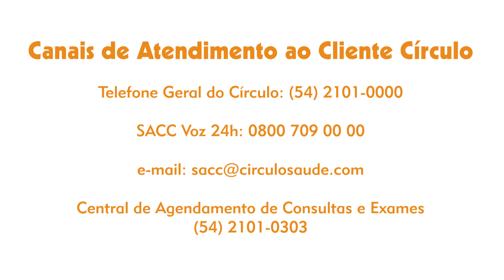COVID-19 - Dicas de prevenções e orientações pela Dra. Giorgia Torresini (CRM 23269).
Diante da grande repercussão sobre a Pandemia de um surto mundial do Coranavírus - Covid-19, o Círculo Saúde apresenta através da infectologista Dra. Giorgia Torresini (CRM 23269), médica coordenadora do SCIH do Hospital do Círculo, dicas de prevenções e orientações para enfrentarmos o Covid-19 com atitudes corretas.